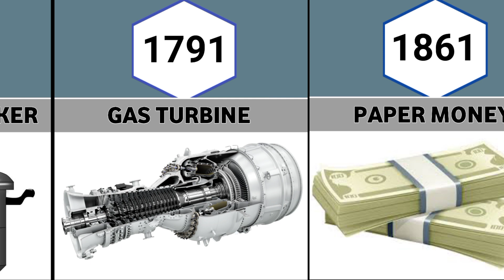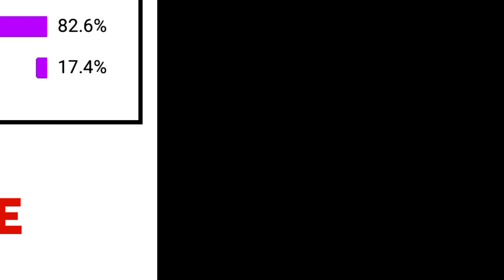LIST Of inventions By years || important inventions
LIST Of inventions By years
important inventions